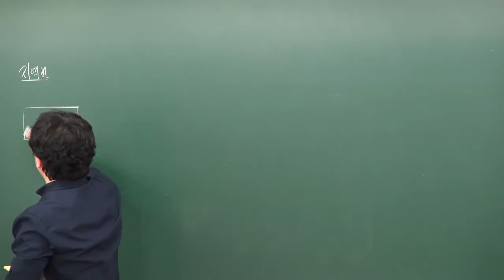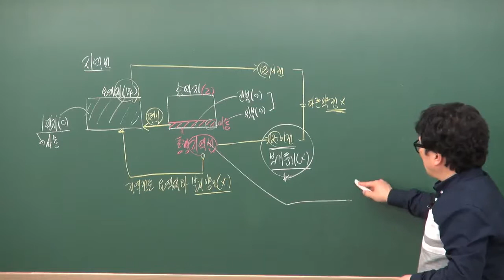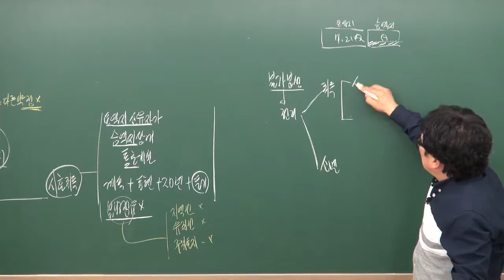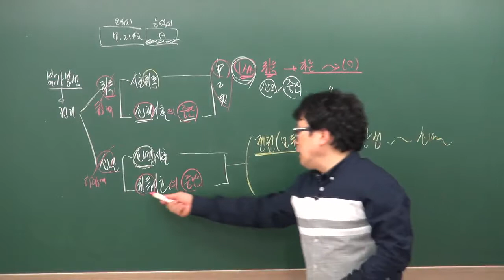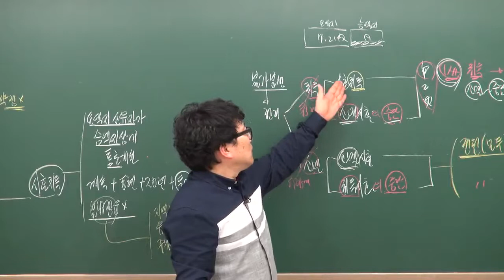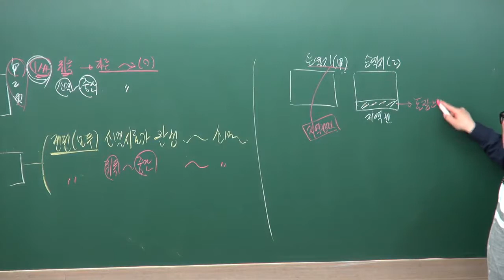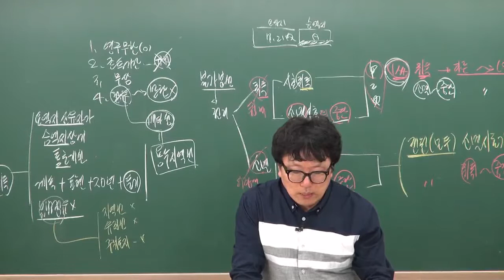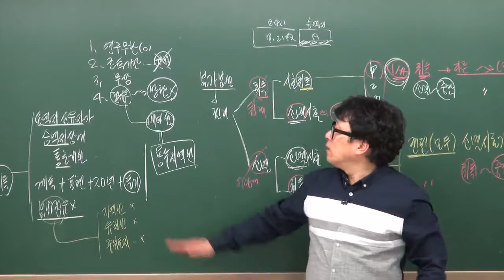공인중개사민법및민사특별법 박기인교수님(지역권) - 원주공인중개사학원